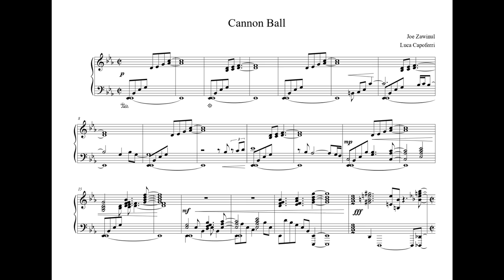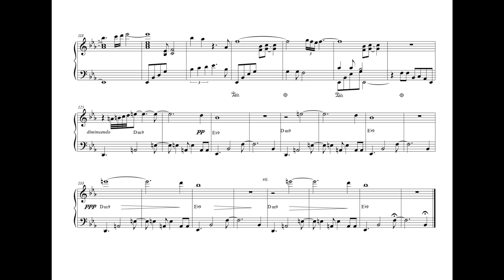Weather Report - Cannon Ball (piano transcription)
Weather Report
Cannon Ball

Arranged for piano by Luca Capoferri